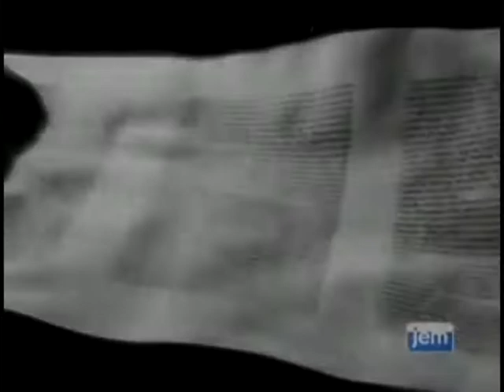The Rebbe on Women and Beauty